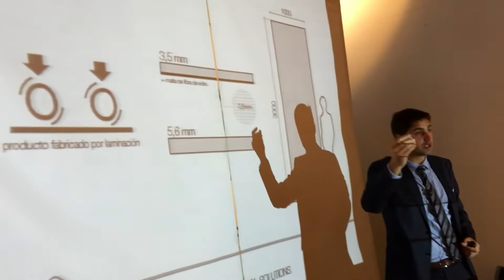TUREFORMA.ORG - MEETING SHOP 2015 JORGE FERNÁNDEZ - GRESPANIA